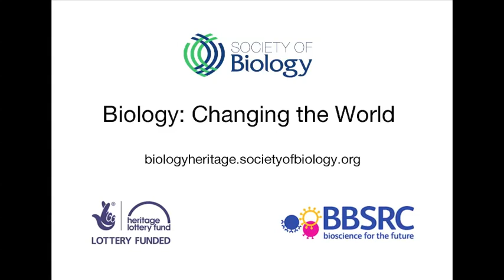Professor Daniel Davis, Biology: Changing the World Interview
Professor Daniel Davis FSB, author of The Compatibility Gene and Professor of Immunology at the University of Manchester, was interviewed for Biology: Changing the World, talking about the people that have been inspirational to him. Find out more about Biology: Changing the World